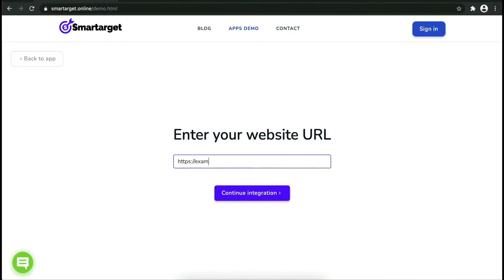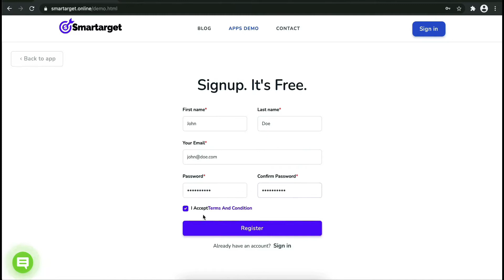Viber Contact Us for Inksoft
By using Smartarget you can allow customers to contact you using Viber.